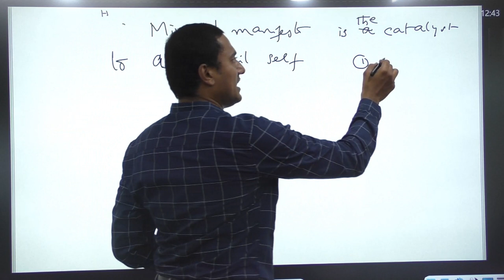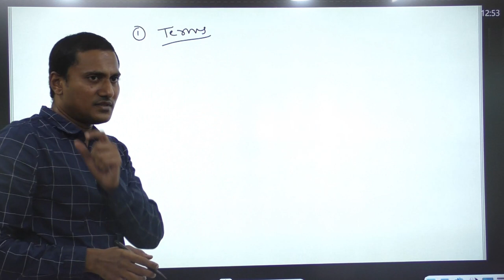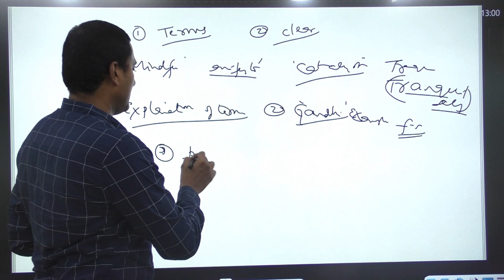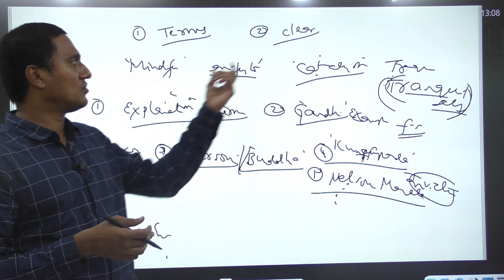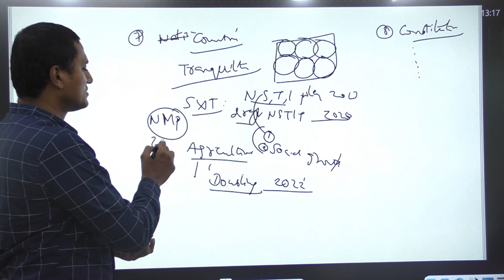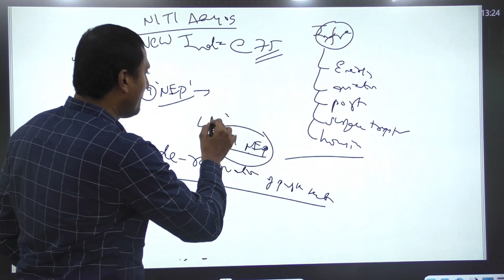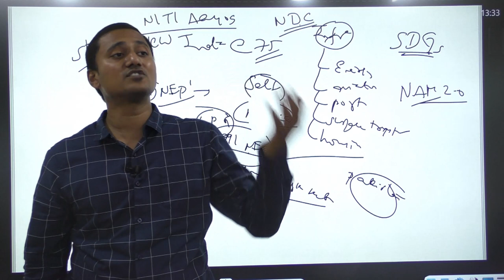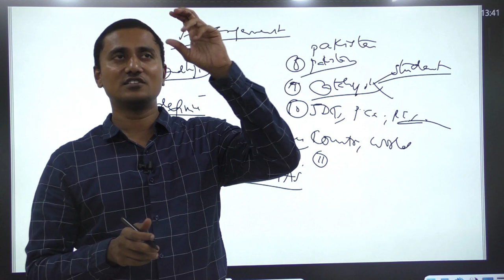UPSC CSE Mains Essay 2020 - Mindful manifesto is the catalyst to a tranquil self - by Sarat Sir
In this offline class Sarat sir explains the 2020 UPSC CSE Mains Essay Question "Mindful manifesto is the catalyst to a tranquil self".

Sarat sir explains the introduction, conclusion, examples to be written, explanation of terms used in the question, approach towards these type of philosophical questions in UPSC, multiple dimensions that can be used like Historical perspective, current affairs, Polity, Economy and how to integrate government policies into this topic